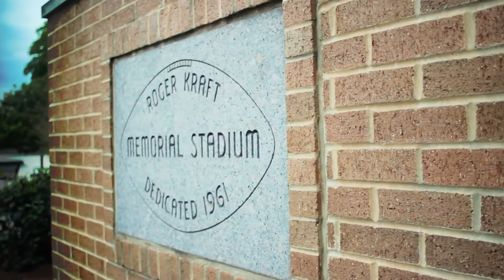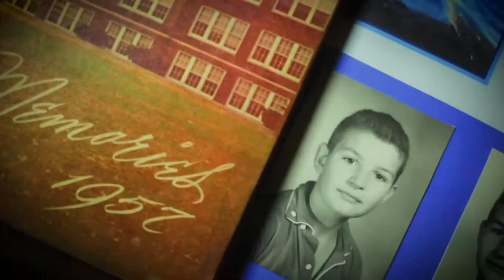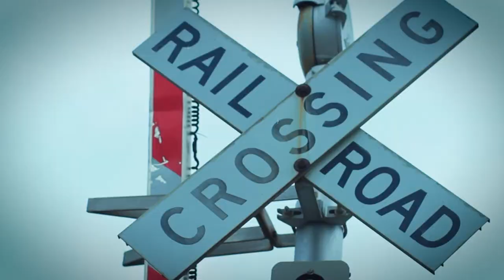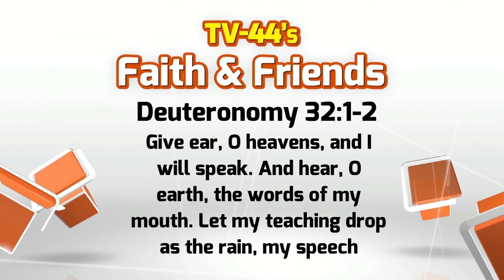Faith & Friends August 21-27, 2016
SHINE FM & Rock the Lake
The Markey Chukes Show Interviews Crystal Jones
TBI Survivor Chad Klosterman
John Ondo Emmy Award
More Auction Items